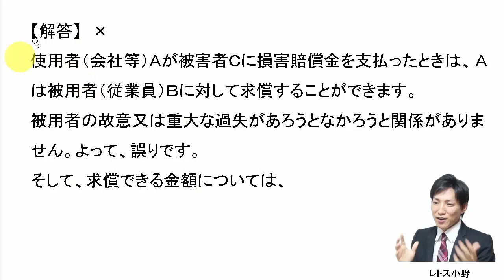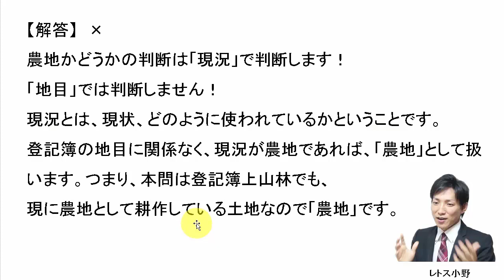【宅建過去問】12月25日の３問【レトス小野】宅建過去問解説